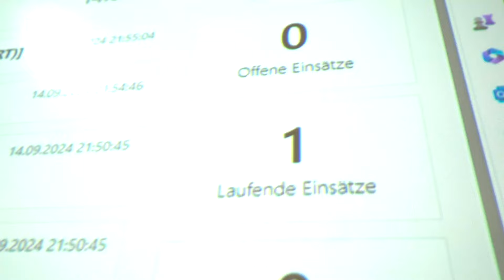XXL-Übung von THW, Feuerwehr und Co. für den Ernstfall | Abendschau | BR24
Im Landkreis Ebersberg haben hunderte Einsatz- und Rettungskräfte von Feuerwehren, Rotem Kreuz, THW, Wasserwacht, Polizei und sogar der Münchner Universitäten gemeinsam für den Ernstfall geübt. So realistisch, dass das Szenario richtig stresst...